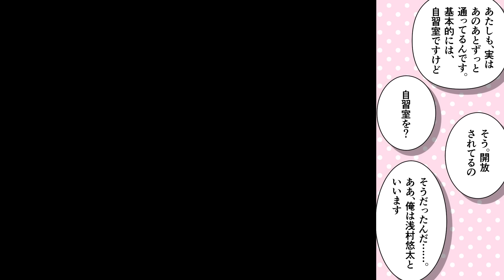【漫画】親の再婚でクールな同級生が義理の妹になった。抱いてしまった特別な感情を告白した結果・・・【義妹生活】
小説版１２巻もよろしくね！

前の話
次の話
９話：ちょっと待ってね。

原作　　　　　三河ごーすと（@mikawaghost）
ディレクター　落合祐輔（@ekusuy7）
脚本　　　　　風深模杳（@kazamimoyo）
イラスト　　　あおなまさお（@aonamasao）

ネコオカ作品の情報まとめはこちら！

～BGM～

〜SE〜